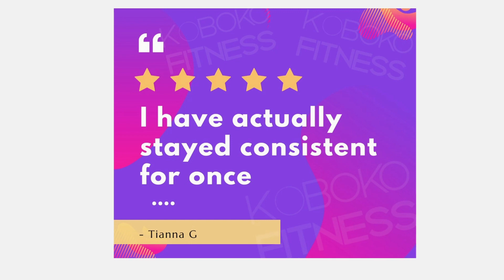😲 My top 3 healthy habits for 2023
Did you know you can apply the Pareto Principle to healthy habits?
I've used it to create my top 3 healthy habits for 2023 and it is doing wonders for me. My habits include:

Exercise for at least 10 min everyday. Even if it’s just 10 minutes per day, regular exercise helps with feeling better both physically and mentally. Try a Koboko workout or walking, biking, swimming, or taking the stairs.

Eat more plants. We focus heavily on calories and carbs. But how about broccoli and carrots? Our bodies need plants to function, detox, and balance. Without proper nutrition from plants, it's harder for the body to perform key functions (including burning excess fat).

Sleep more. I've been able to achieve this by setting better boundaries in all areas of my life.

Watch this short (less than 5 min) video for all the details!

Chapters:
0:00 Intro
1:06 Exercise
1:58 Eat
2:40 Sleep

20 sec jumping jacks
20 sec squats
20 sec lunges
do twice

😃ABOUT KOBOKO
My name is Kola (just like coca-cola). I'm a mom and happily married :)
I am also a Certified Personal Trainer (CPT) trained by the American Council on Exercise and Stanford University. And Nutritionist. I am Nigerian AND American AND in love with pizza (no tomato sauce. thanks)